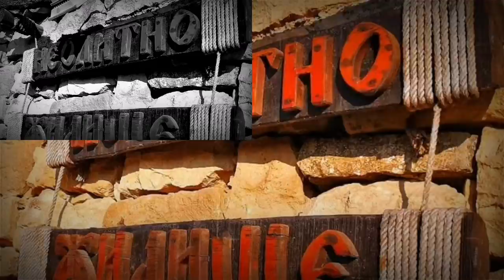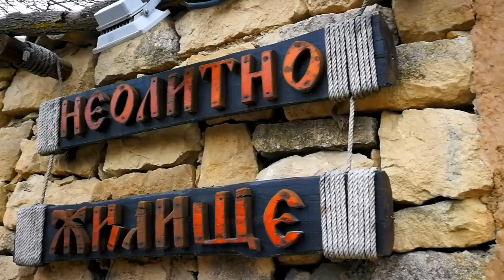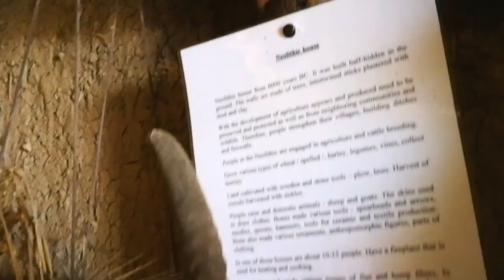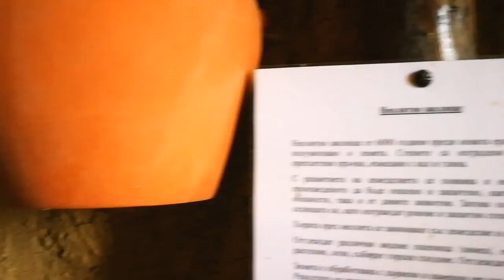Museum yang ada di desa Neofit Rilski part 1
Salah satu desa yang letaknya tidak jauh dari kota Varna ,namanya desa neofit rilski .ketika kita ke desa tersebut  kita akan menemukan sebuah Museum yang menceritakan peradaban manusia.juga di museum ini menceritakan tentang museum pada zaman paleolitikum dan juga Peninggalan sejarah yang ada di Bulgaria.Museums in the village of Neofit Rilski is interesting.karena bangunannya dibuat berbeda dari museum yang lain .Penasaran seperti apa museum itu ?